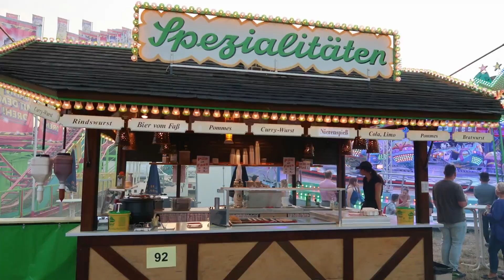Wiesbaden / Schiersteiner Hafenfest Impressionen 2018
Das ist ein Impressionenvideo vom Schiersteiner Hafenfest 2018 in Wiesbaden.